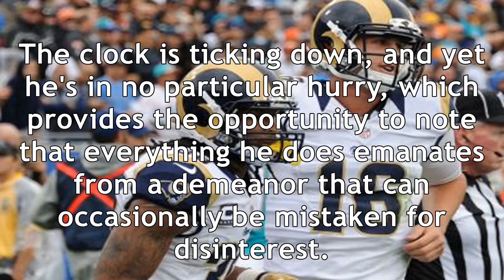Los angeles rams qb jared goff is leading a comeback for the ages